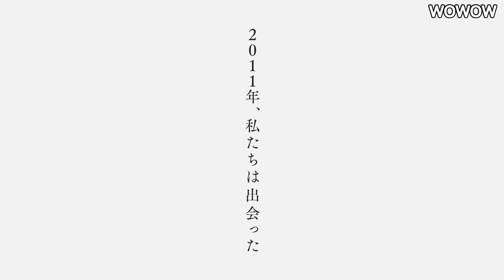有村架純&坂口健太郎！ WOWOW連続ドラマＷ「そして、生きる」予告映像